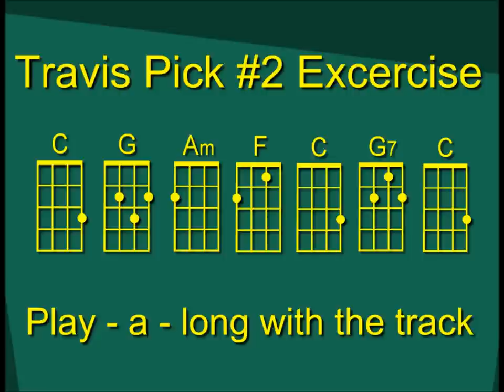"TRAVIS PICK" #2 - Video Tutorial by Ukulele Mike Lynch